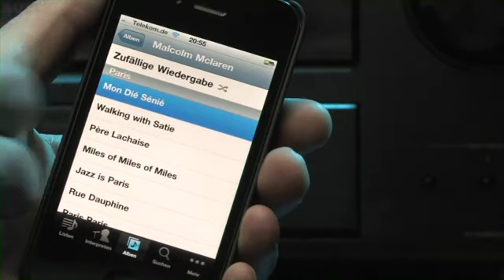Présentation AirPlay & Denon - Cobrason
Présentation AirPlay & Denon.
Vous pouvez retrouver tous les produits Airplay, et tous les produits Denon, en magasin ou sur notre site internet